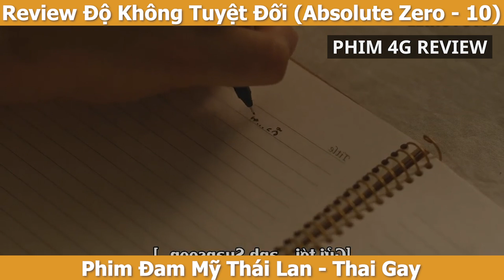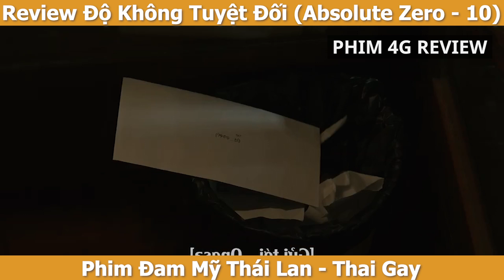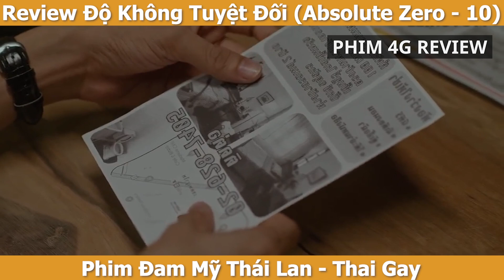Review Phim Đam Mỹ: Thụ Mê Xem Phim Đam Mỹ Vô Rạp Xem Thì Bị Cua Và Cái Kết ?| Absolute Zero Tập 10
Phim Đam Mỹ Độ Không Tuyệt Đối  tên tiếng Anh là Ansolute Zero  là bộ phim Đam Mỹ/ phim Boy Love? phim bl Thái Lan được sản xuất năm 2023.

Phim Đam Mỹ Độ Không Tuyệt Đối kể về cuộc gặp gỡ giữa hai nhân vật chính là Ong-Sa và Suan-Soon tại một rạp chiếu phim, và sau đó, tình cảm của họ trở nên mạnh mẽ hơn. Tuy nhiên, vào lễ kỷ niệm 10 năm gặp nhau, Ong-Sa gặp phải một tai nạn đáng sợ và bị biến thành một người thực vật. Đau buồn và nuối tiếc, Suan-Soon thổ lộ rằng cậu ước tất cả mọi thứ giống như trước kia khi hai người chưa hề gặp nhau. Cậu ấy mong muốn rằng Ong-Sa không phải chịu đựng nỗi đau và khó khăn như hiện tại. Tuy nhiên, khi Ong-Sa mở mắt, anh nhận ra rằng mọi thứ xung quanh đã thay đổi. Suan-Soon đã quay lại quá khứ và giả vờ mất trí nhớ, tái hiện cuộc gặp gỡ đầu tiên với Ong-Sa. Soon hy vọng rằng bằng cách làm như vậy, Soon có thể thay đổi số phận của Ong-Sa. Suan-Soon cố gắng ngăn cản Ong-Sa và đưa ra những hành động để ngăn cản cuộc gặp gỡ của hai người. Nhưng khi quá khứ thay đổi, tương lai cũng bị ảnh hưởng theo.

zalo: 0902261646